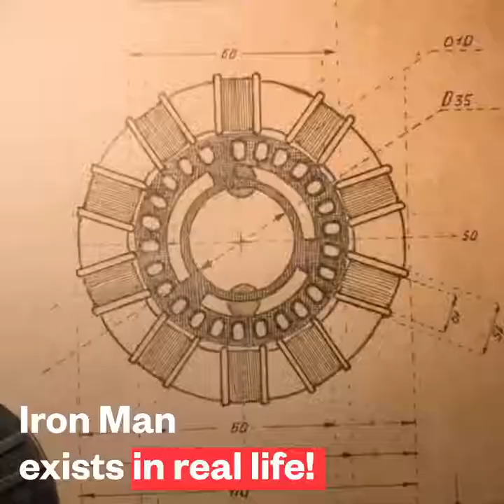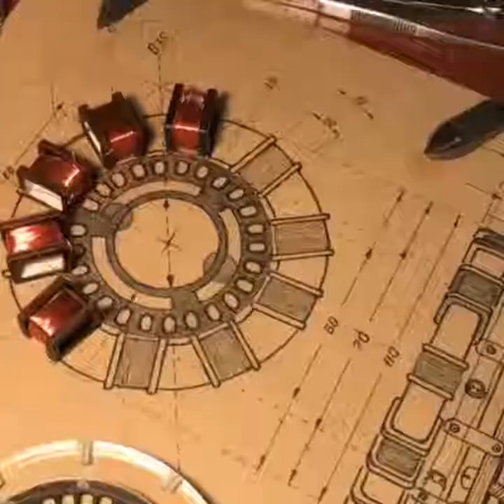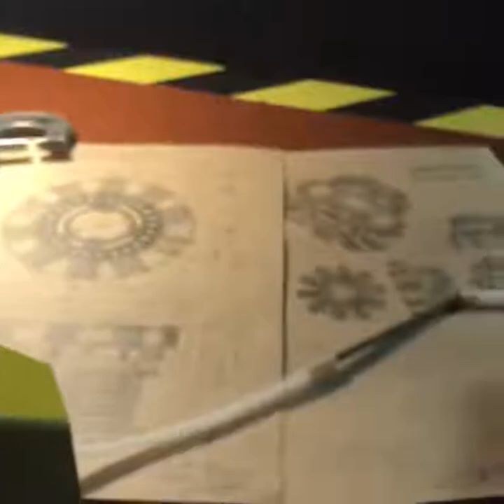Scientists: Iron Man's armor is impossible to replicate Random Russian guy: Hold my beer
Vampiro Rak
Scientists: Iron Man's armor is impossible to replicate
Random Russian guy: Hold my beer